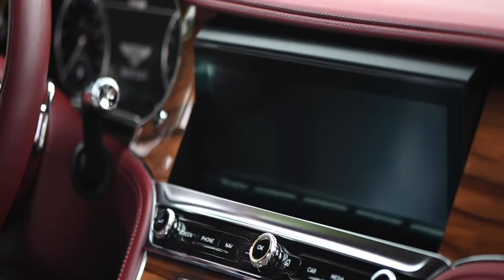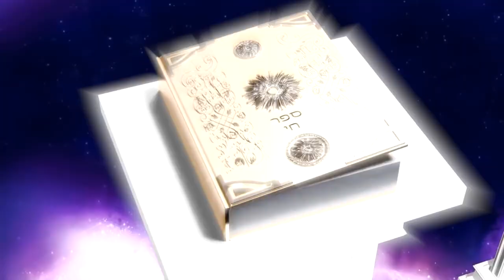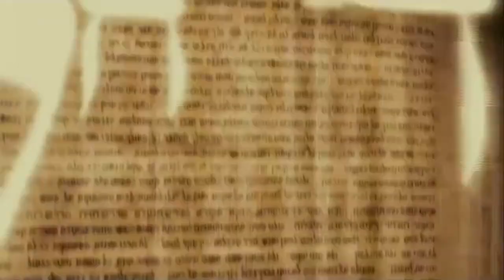ONE Minute AFTER MaShiach ARRIVAL (Rabbi Yosef Mizrachi & Rabbi Yaron Reuven)